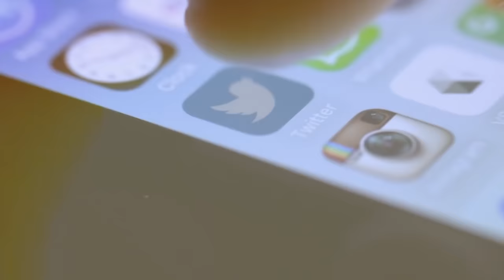@Sidwarrier, a Neurologist, Reveals Shocking Links between Mindless Scrolling, Stress & Depression 🧠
Welcome to the first episode of 'Gut Feeling with Doctor Pal.' In this episode, Dr. Sid Warrier, a Neurologist, will deep dive into topics such as social media addiction, drinking issues, sleep deprivation, mental health, and depression. Join us in this amazing yet insightful discussion

My upcoming show details:
📍Raleigh - 16th March 2024

Timestamp:
00:00:00 - Coming Up on the Podcast
00:01:15 - Why Mental Health issues are increasing in India?
00:03:22 -  What age group is most affected by mental illness?
00:05:17 - Early Onset Dementia Explained!
00:06:21 - Warning Signs of Dementia
00:08:47 - Disease Similar to Alzheimer's - Please get it checked!
00:09:05 -  Do this to prevent Alzheimer's
00:11:19 - The right lifestyle make a difference to cure Alzheimer's
00:11:26 - Why sleep is essential for health?
00:12:06 - Health Effects of Working Night Shifts!
00:17:38 - The Problem with Hustle Culture
00:18:23 - Does sleeping in the afternoon count as sleep?
00:20:25 - What is Sleep Apnea?
00:24:00 - Shocking Link between Social Media Scrolling, Sleep Issues & Mental Health Problems
00:25:46 - Alcohol Messes up with your Sleep
00:27:30 - A glass of wine before bed is healthy. Myth or Truth?
00:30:54 - Marketing by Alcohol Companies
00:31:23 - Drinking Alcohol Interferes with Your Sleep
00:34:35 - Link between Drinking Alcohol & Productivity Community
00:37:46 - Dr Sid on 70-Hour Work Week
00:38:16 - How Dr. Sid Manages OPD and YouTube Without Getting Stressed!
00:43:43 - Social Media Algorithms and Your Mental Health
00:47:20 - Why do people love watching Big Boss?
00:48:30 - Social Media Algorithms & Hate Reactions
00:49:59 - How can we Reduce Phone Addiction?
00:53:19 - The Problem with Increased Phone Screen Time
00:58:11 - Dopamine Explained by Neurologist, Dr Sid!
1:01:13 - How to stop Mindless Scrolling?
1:03:30 - Will Obesity and Mental Health Become a Pandemic?
1:10:08 - Stress and Eating Behaviors
1:17:49 - Tips to STOP Stress Eating by Dr Sid
1:20:23 - The benefits of Chanting Mantras
1:22:05 - Body Positivity Vs Self Denial
1:30:43 - How to build a Good Habits?
1:39:30 - Pefrontal Cortex Vs Limbic Cortex Function
1:43:13 - Dr. Pal on How to Train Your Brain to Build Healthy Habits
1:48:35 - Dr Pal's Fun Segment
2:01:45 - Dr Sid wrote a Poem on Brain-Gut Axis